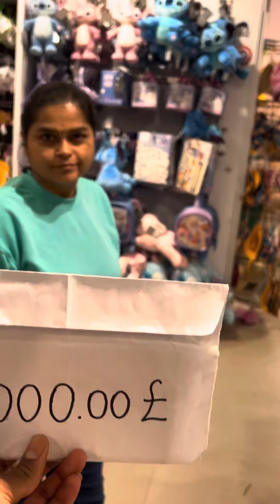Help me 1£ 💔 to get 1,000£ 💷